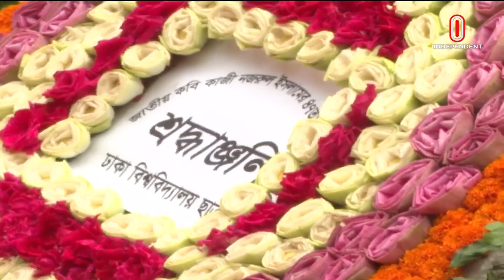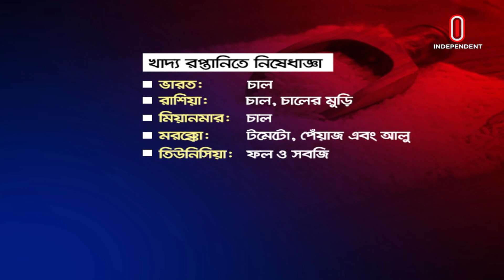News at 2 PM II দুপুর ২ টার খবর | 27 August 2023 | Independent TV